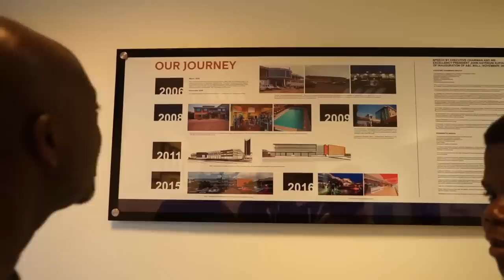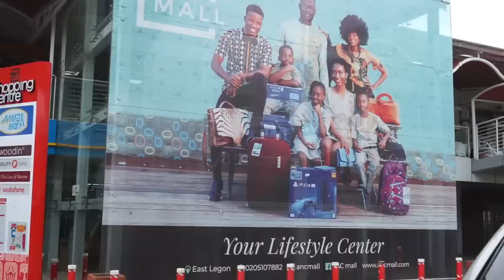I Left America To Build Ghana's First Shopping Mall